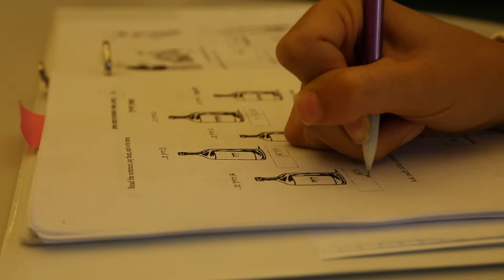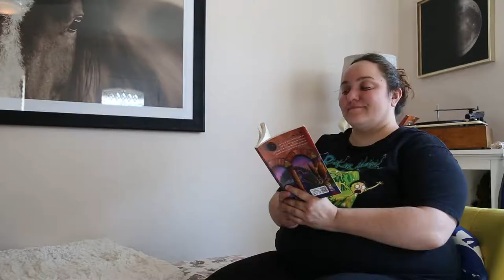International Scholar - Episode 3: Jewish Study